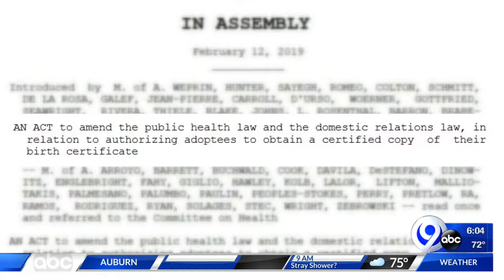‘Clean Bill’ would give adoptees the right to see full birth certificate